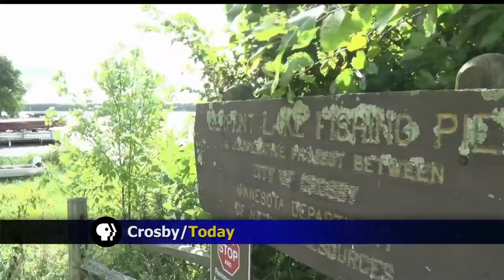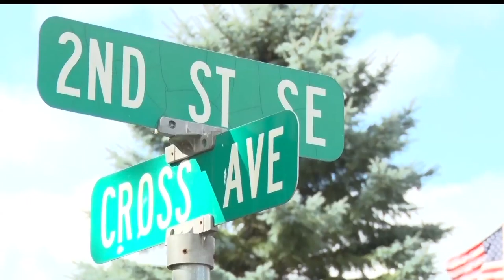Crosby City Runoff Project Will Benefit Serpent Lake